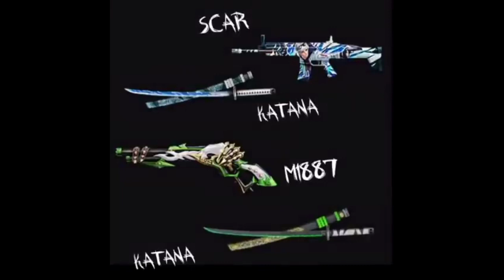OB27 All Upcoming Skins Official Trailer Garena free fire